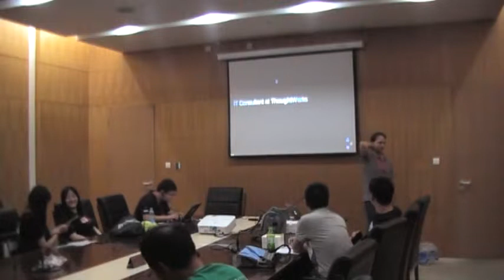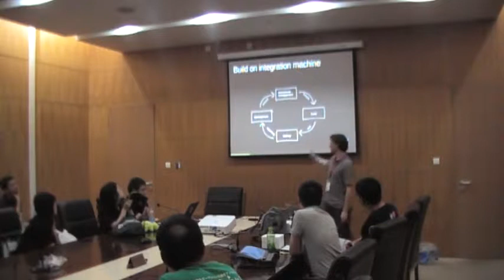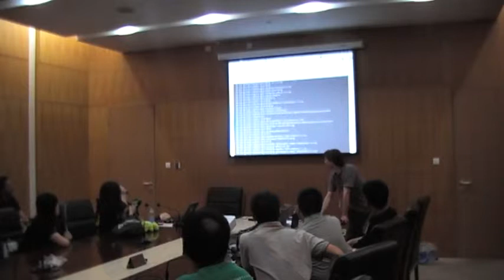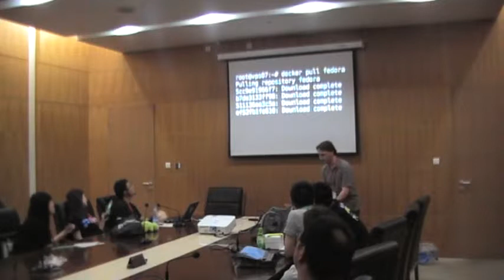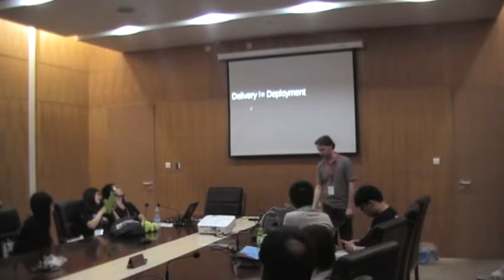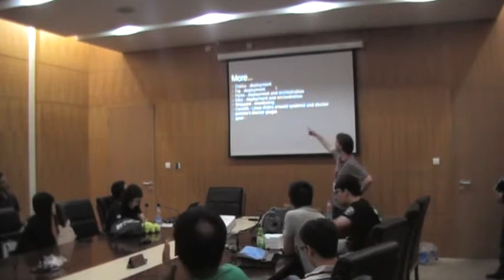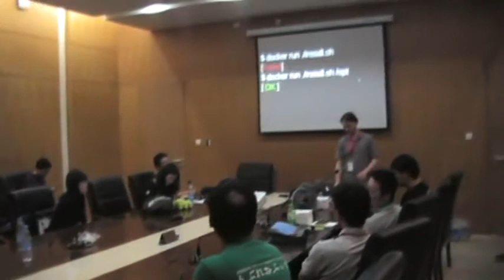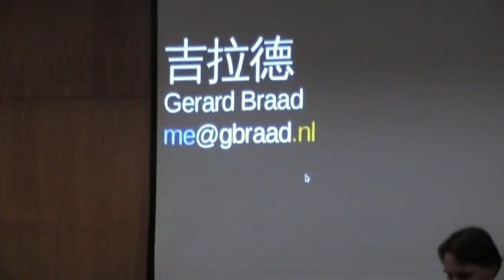'CD' using Docker-Gerard braad